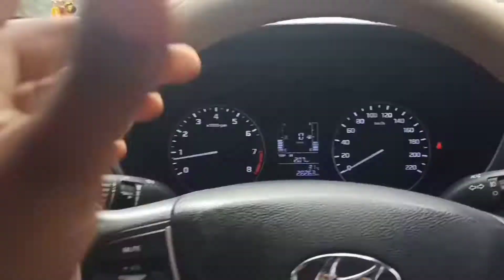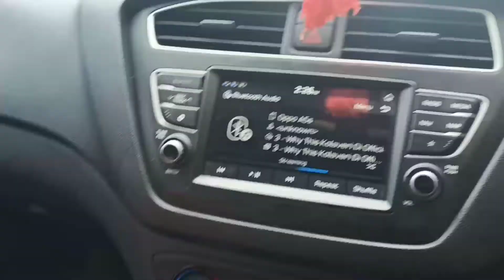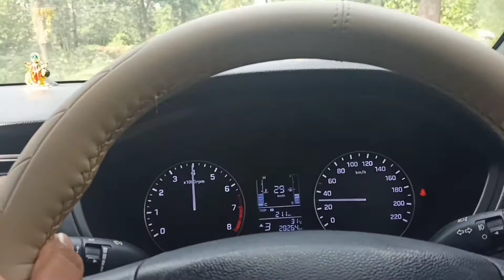Reverse में Top Speed 😱❌|| I20 Speed test in Reverse🔥.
Hello guys,
My name is Swapnil Dev Shrivastava,
In this video I'm going to test top speed at reverse.
You don't try this.

       - Swapnil Dev Shrivastava.